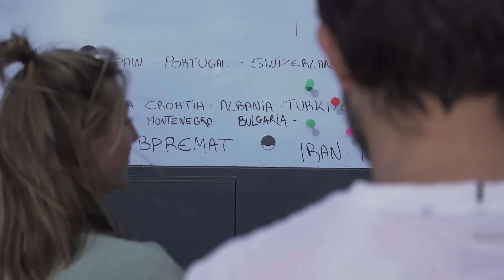S3E13 : ÇA RECOMMENCE !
Dans la vidéo de cette semaine, nous vous présentons d'autres voyageurs et les aidons à se sortir d'un sacré pétrin !
Nous fêtons l'anniversaire de Milène, redressons notre Land Rover Série 3 suite à notre accident et sommes prêts pour partir en voyage !

La semaine prochaine, nous te présenterons l'itinéraire de ce nouveau long voyage avec le Land Rover !

A+

Matthias & Eva